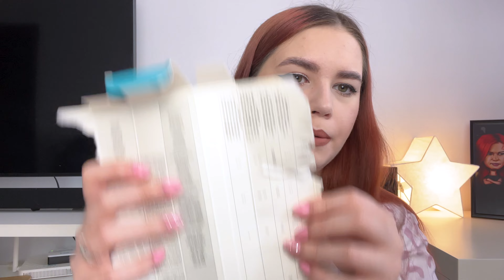❤️ Cu ce ma vopsesc? Cel mai puternic rosu ❤️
Deseori am fost intrebata cu ce ma vopsesc. Astazi raspund tuturor la aceasta intrebare. Este vopseaua mea preferata, deoarece are cel mai puternic rosu.
Daca aveti alte vopsele pe care le folositi si va plac, nu ezitati sa imi spuneti.
Multumesc!

🎞Cu ce editez: Adobe Premiere Pro

♡ Love, Narcisa♡